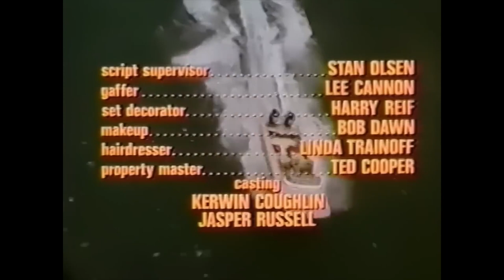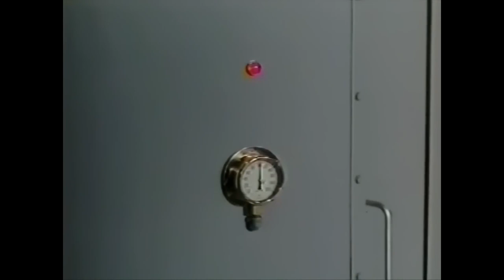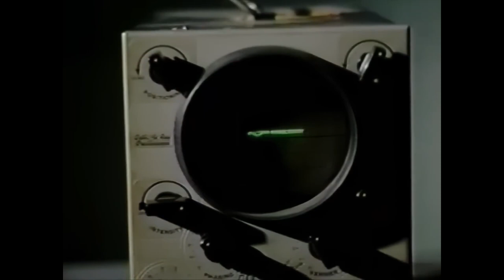Destination Inner Space 1966 Full Movie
A group of scientists working in a deep-sea research station discovers a strange craft of extraterrestrial origin.